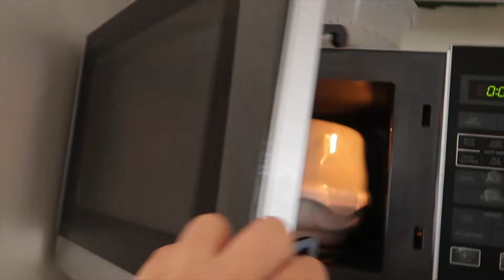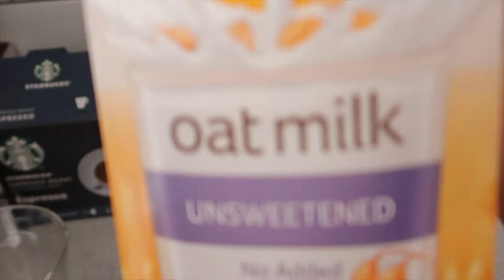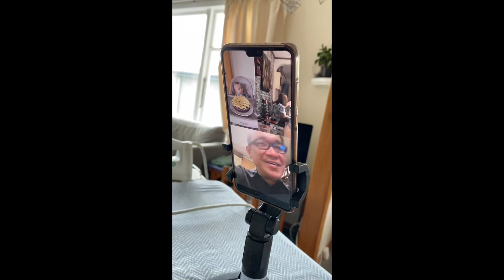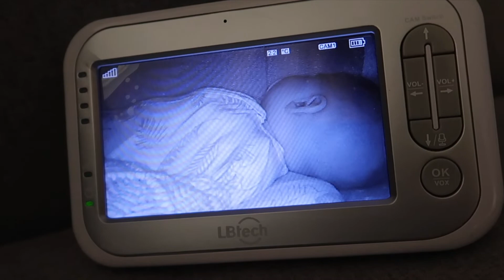Day in the life of a mom with a 5month old baby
date filmed: September 2020

a day in the life of a new mom with a 5 month old baby. The stay at home mom mode...

***MUSIC***
Holiday, Castle (Prod. by Lukrembo)